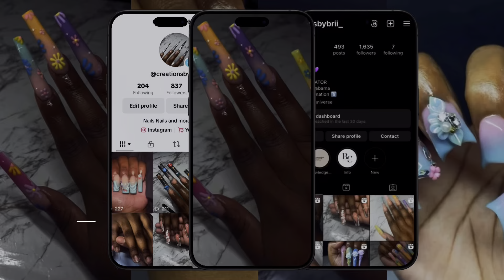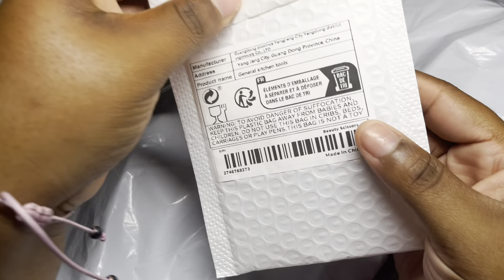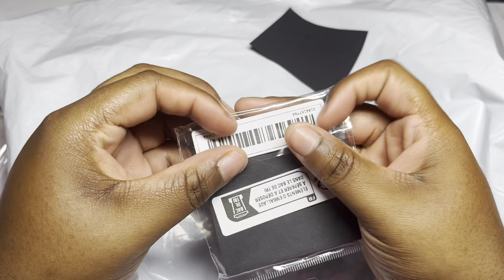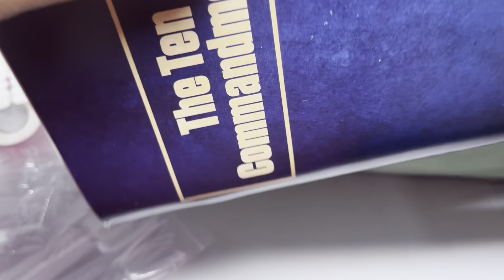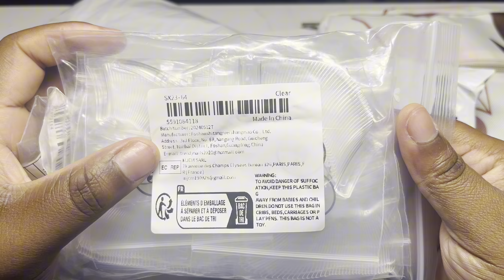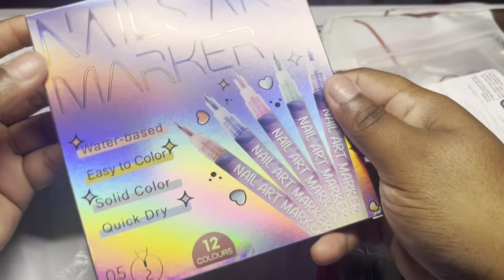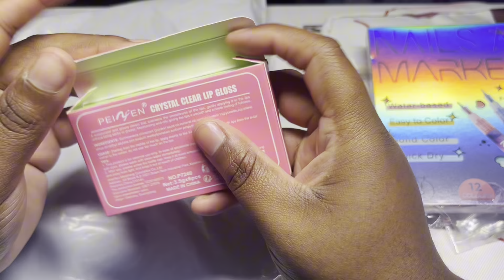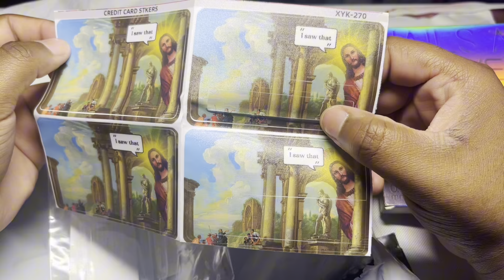💅🏾📖Nail Mail: Let’s Unbox Some Temu Items| Study Items| Nail Haul ✨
- Shipping: around 5 days - Low prices
- Products are super high quality - The same items are cheaper than other websites